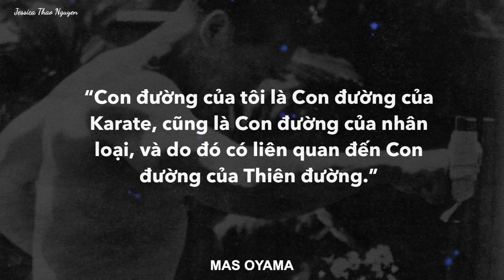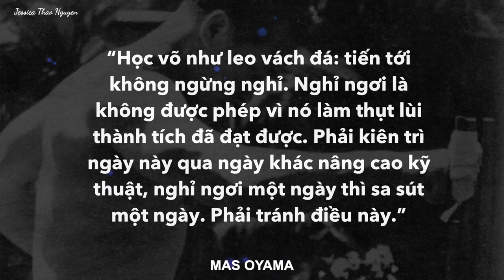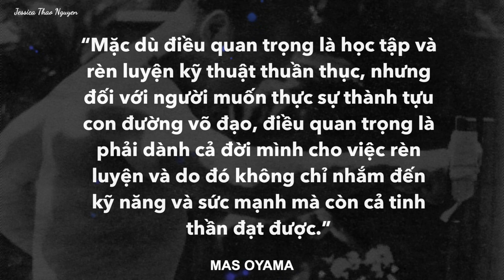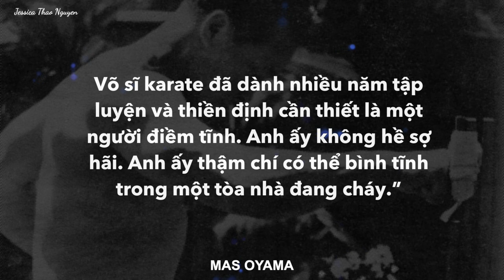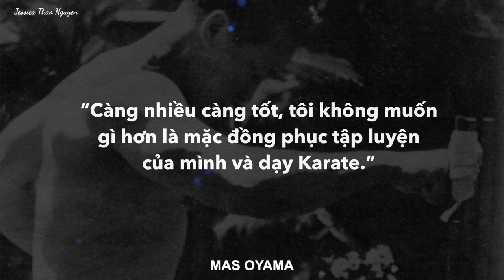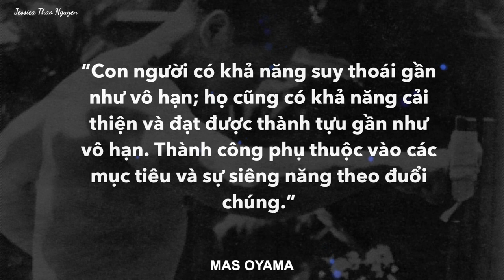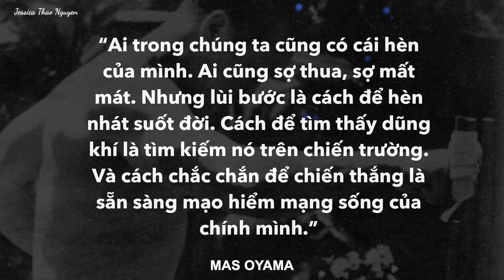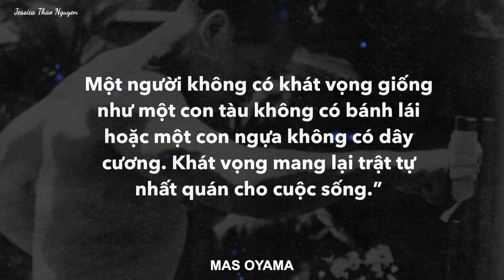40 triết lý võ học từ kỳ nhân Mas Oyama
Masutatsu Oyama (còn gọi là Mas Oyama) là võ sư nổi tiếng, một kỳ nhân trong võ giới Nhật Bản, ông đã có công sáng lập ra trường phái Kyokushin, một trong những trường phái Karate có tính thực dụng mạnh mẽ, được phương Tây đánh giá cao với danh xưng là Full Contact Karate.

Hãy cùng đến với: 40 triết lý võ học từ kỳ nhân Mas Oyama

Host: Jessica Thảo Nguyễn
Dựng Video: Phong Ho
Khóa học do Jessica hướng dẫn:
🎙️Bí quyết để có giọng nói truyền cảm: